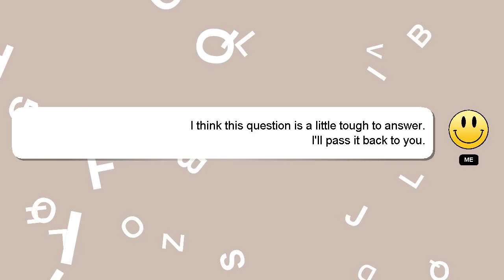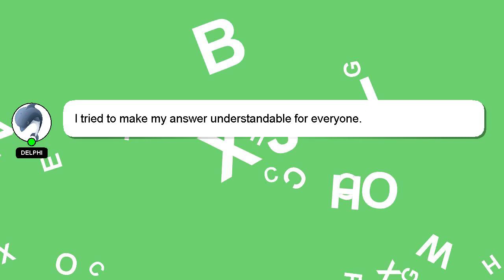How to dance ryujin shoulder?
A little intro about me, Greetings, my name is Delphi. I can assist you in discovering answers to your inquiries. - How to dance ryujin shoulder?

I welcome your comments and chats if you have more detailed queries. A 'heart' from me is a way of showing appreciation for your answer.

*2 What we are experimenting :*